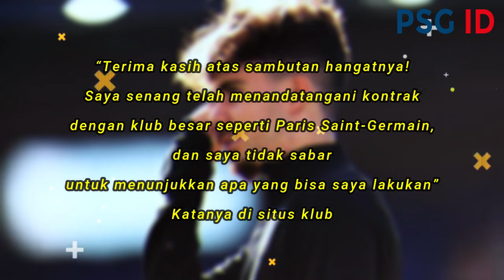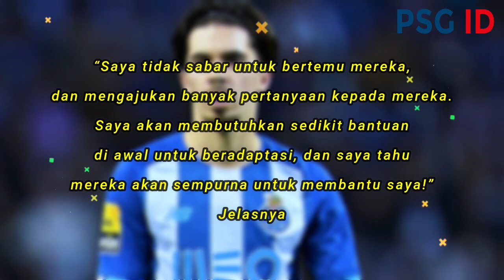"NGGAK SABAR MAEN BARENG GOAT" Reaksi Mengejutkan Vitinha Ketika TIba Di Paris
liga prancis